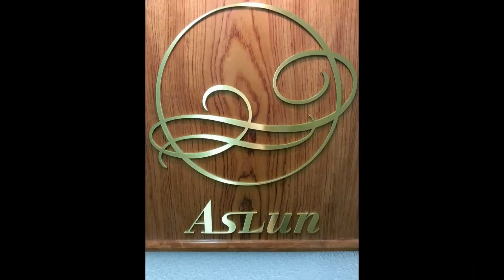Cocktail movie 【 ＣＬＡＳＳＩＣ 】Aslun Style Making☆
Cocktail Classic！